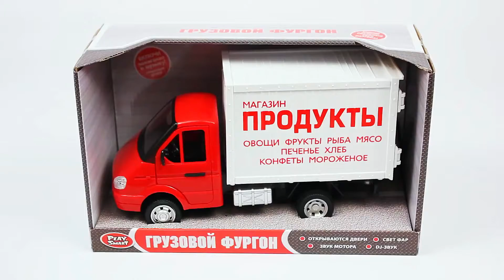Обзор: Машинка ГАЗель Грузовой фургон: Продукты Play Smart 1:27 21 см. 9077-A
Если в вашей семье подрастает будущий водитель и любимыми его игрушками являются машинки, то он будет рад пополнить автопарк реалистичным фургоном для перевозки продуктов со встроенным инерционным механизмом.

Детская машинка из denco.store представляет собой точную копию модели Грузовой фургон в масштабе 1:27. Машинка позволит ребёнку примерить на себя разные ролевые роли. Благодаря богатому модельному ряду он сможет побыть водителем различных служб (почтовой, продуктовой, мебельной и других). Подобное разнообразие внесёт новые краски в привычную забаву, поможет развить воображение и кругозор малыша. Дверцы и кузов игрушки легко открываются, что позволяет не только изучить детализированный салон машинки и посадить в кабину водителя, но и перевозить что-нибудь в кузове. Реалистичность игре добавят рычащий мотор, загорающиеся фары и музыка! За счет рельефных резиновых покрышек на колесах игрушка быстро набирает скорость. И свободно катится по любой поверхности. Так, увлекательная игра станет отличной тренировкой мелкой моторики, внимания и координации движений. Машинка изготовлена из ударопрочных, высококачественных материалов. 3 батарейки типа LR44 входят в комплект.

Особенности:

- Досуг детей поможет разнообразить реалистичный фургон Газель с надписью: «Продукты» на кузове и открывающейся дверью.

- Во время езды рельефные колеса машинки свободно крутятся, и мальчишки могут придавать им ускорение благодаря встроенному инерционному механизму.

- Игрушка при этом издает правдоподобные звуки, а ее кузов подсвечивается.

- Детям останется лишь придумать сюжет для игры и можно отправлять фургон в путь, тренируя мелкую моторику рук и фантазию.

- Игрушка не потеряет форму при случайном падении, так как выполнена из ударопрочного пластика.